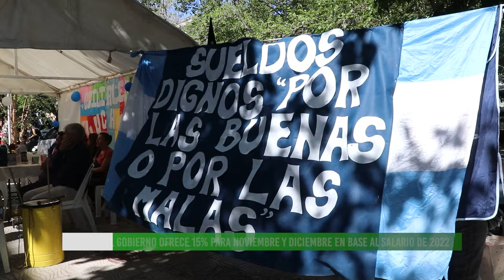Acampe y paro de trabajadores judiciales de Mendoza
El día 4 de diciembre los trabajadores y trabjadoras judiciales iniciaron un acampe en las puertas del Palacio judicial de Mendoza exigiendo mejoras salariales y apertura de paritarias.
Además, el día martes 5 de diciembre se realizó un paro que alcanzó el 85% de acatamiento y una asamblea con gran participación para definir medidas a seguir.
Entrevistamos a Ricardo Babillon, Secretario General del Sindicato de trabajadores judiciales, que nos señala que la oferta salarial del gobierno es insuficiente en el contexto inflacionario actual.